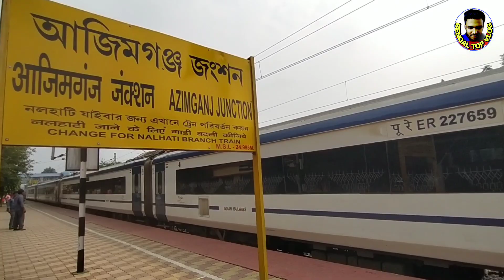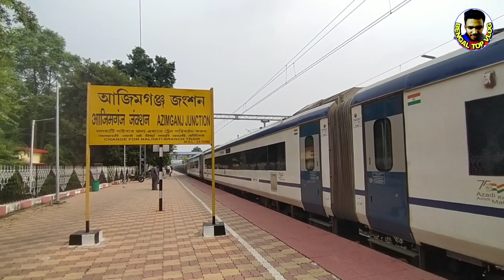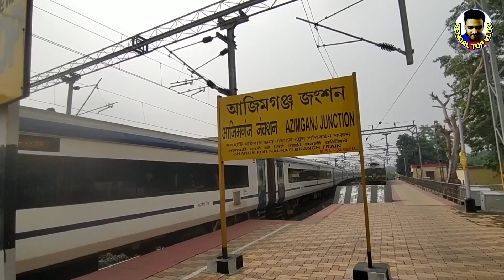এই প্রথম কাটোয়া আজিমগঞ্জ রুটে দৌড়ালো বন্দে ভারত এক্সপ্রেস | 22031 Howrah NJP Vande Bharat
katwa Azimganj Route Vande Bharat Express Run 1st September 2023

22031 up NJP vande Bharat Express

আজিমগঞ্জ জংশনের সকাল ৮:৫০ পৌঁছালো বন্দে ভারত এক্সপ্রেস!

Diverted ট্রেন আজিমগঞ্জ জংশনের বন্দে ভারত এক্সপ্রেস

রামপুরহাট মুরারই থার্ড লাইনের কাজ রামপুরহাট থেকে চাতরা তৃতীয় লাইন চালু হবে ।তার জন্য বেশ কিছু ট্রেন কাটোয়া আজিমগঞ্জ রুটে ডাইভার্ট, তারমধ্যে বন্দে ভারত এক্সপ্রেস অন্যতম এই বন্দে ভারত এক্সপ্রেস আজিমগঞ্জ জংশন এ আপনাদের সঙ্গে শেয়ার করলাম।

Rampurhat Murai third line work will be started from Rampurhat to Chatra third line. For that, several trains are diverted on Katwa Azimganj route, among them Bande Bharat Express is one of them.